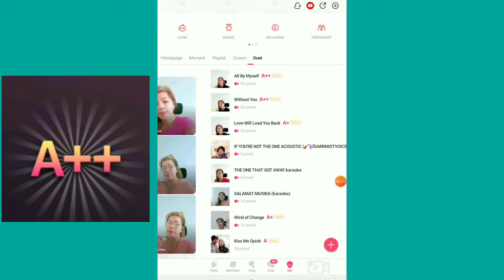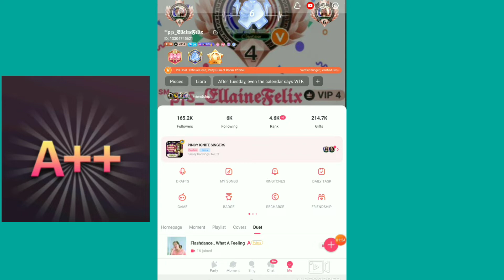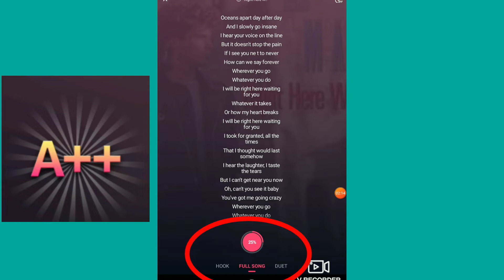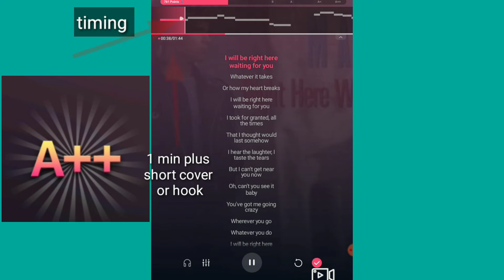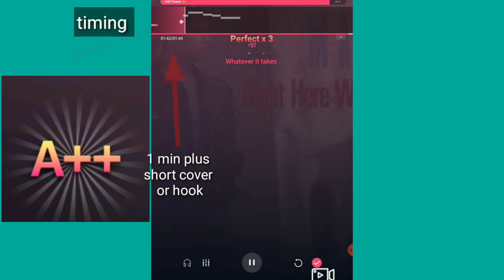TIPS ,TRICKS & BEST IDEAS TO REACH THE A++ POINTS || FROM FULL SONG TO SHORT A++ COVERS | SO EASY!!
Welcome to jocelynsTV channel. Here you can find a lot ideas and materials tips and great ideas about StarMaker app and other social media platforms.

247248 /PLS FOLLOW ALL THE OFFICIALS OF PINAS 🌴
Paano mag re -issue ng youtube cheque?